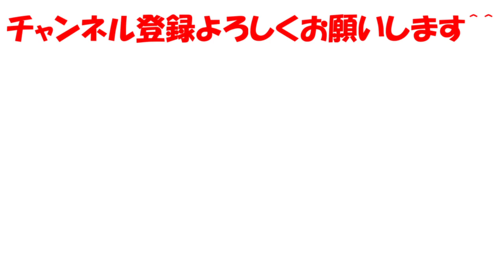謎のゴールドボックスの正体は、、【星のカービィスターアライズ】